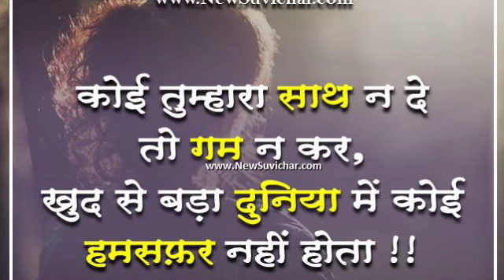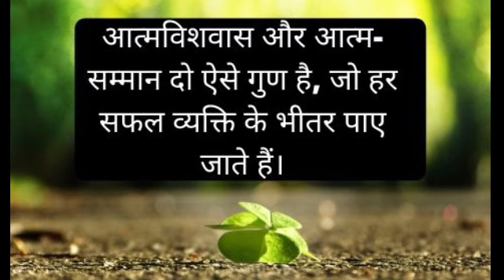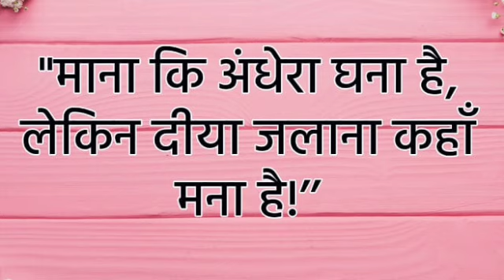एक वेळ ईश्वराला जीवनातून काढून टाकले तरी चालेल परंतु याला कधी विसरू नका| Marathi Motivational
आपल्या मनामध्ये असणारी  हिम्मत ही सर्वश्रेष्ठ असते ती कधी हरवू नये याविषयी मी या व्हिडिओमध्ये सांगितले आहे
कुलदेवी ला जागृत कशी करायची? तिची उपासना व पूजा कशी करायची| Kuldevila jagrit Kashi Karaychi
 या व्हिडिओमध्ये मी  कुलदेवी ला देवीला जागृत कशी करायची तिची उपासना कशी करायची भक्ती कशी करायची हे सांगितले आहे

 ज्याना कोणाला माझी अपॉइंटमेंट हवी असेल किंवा माझ्याशी  काही आध्यात्मिक किंवा धार्मिक( जे हिंदू शास्त्र संमत असेल )चर्चा करायची असेल अशा व्यक्तीने 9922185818 या फोन नंबर वरती 200 रु. फोन पे किंवा गुगल पे करावा व त्याचा स्क्रीन शॉट 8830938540 या फोन नंबर वरती  व्हाट्सअप करावा त्यानंतर तुम्हाला पुढील वेळ दिली जाईल
 विनाकारणचे लोक व विनाकारनचे  विषय टाळण्यासाठी  तसेच अनावश्यक त्रास टाळण्यासाठी हा निर्णय घ्यावा लागत आहे वरील सर्व नियम पूर्णपणे ऐच्छिक आहेत  कोणावरही सक्ती नाही याची दखल घ्यावी.  कोणी मला फोन केलाच पाहिजे अशी माझी मुळीच इच्छा नाही. परंतु कोणाला स्वइच्छेने फोन करायचा असेल तर वरील नियमांचे अनुकरण करूनच फोन करावा त्याचबरोबर कोणत्याही प्रकारचे अंधश्रद्धा पसरवणारे विषय यावरती माझ्याकडून मुळीच चर्चा केली जाणार नाही किंवा प्रतिसाद दिला जाणार नाही याची दखल घ्यावी.